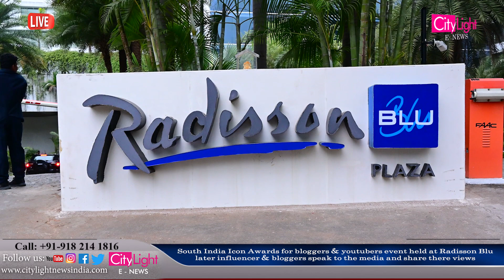south India Icon Awards for bloggers & youtubers event held at Radisson Blu later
south India Icon Awards for bloggers & youtubers event held at Radisson Blu later influencer & bloggers speak to the media and share there views